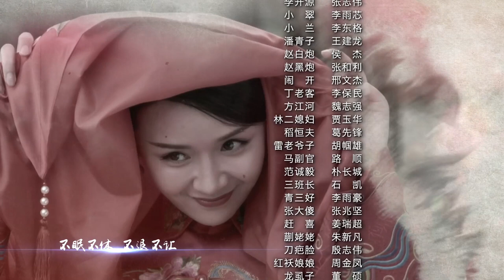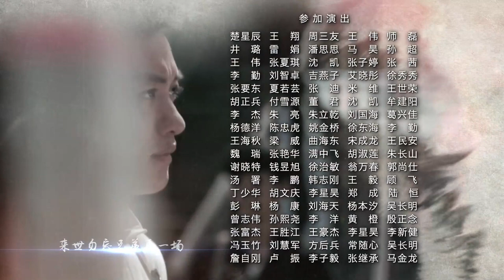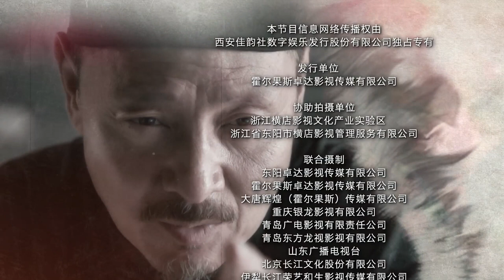【2023最新战争剧】决胜狼烟18 周一围章子怡完美诠释烽火中的爱情，三个女人先后死怀里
💌剧情介绍
1946年，国民党军与我军在东北驿马川一带战成胶着态势。驿马川匪患严重，民不聊生。我军常胜连入川剿匪，与以弓万堂为首的土匪势力展开较量。解甲归田的抗日英雄杨烽火与弓万堂是八拜之交，既是兄弟又是情敌。常胜连指导员宋毅制定了各个击破土匪的“分金计划”，而匪首弓万堂则提出了借共产党铲平异己，一统驿马川的“并金计划”，杨烽火在民族大义和江湖情义之间，选择了站在宋毅一边。在杨烽火的帮助下，宋毅带领的常胜连最终剿灭了匪患。杨烽火也重新加入了解放军，回到了民族解放的战场上